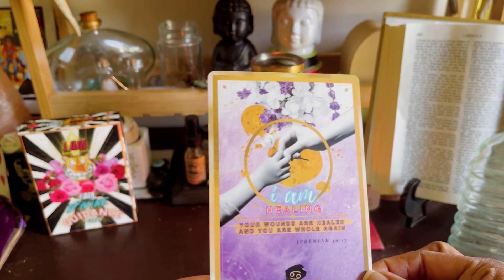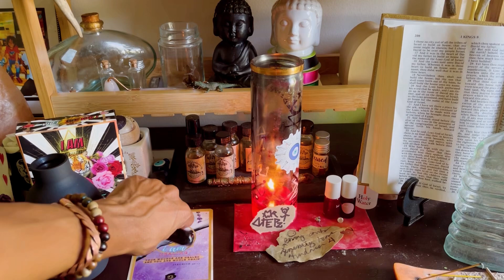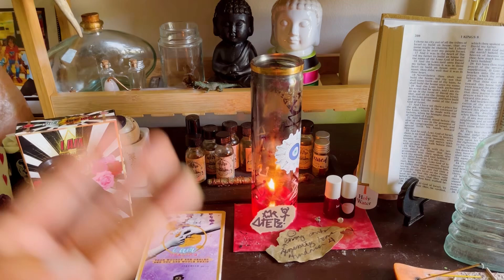𝐃𝐢𝐯𝐢𝐧𝐞 𝐅𝐞𝐦𝐢𝐧𝐢𝐧𝐞 𝐑𝐢𝐭𝐮𝐚𝐥 🌸 Yoni venus ritual Sacred Healing Practices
Hey, it’s a Divine feminine goddesses 👑I was prompted to create this video on Friday the day of Venus, the Goddess energy as Venus. ￼

🛍️ 𝐓𝐡𝐞 𝐁𝐢𝐛𝐥𝐢𝐜𝐚𝐥 𝐑𝐢𝐭𝐮𝐚𝐥 𝐂𝐨𝐦𝐩𝐚𝐧𝐲! on 5 ⭐️ Etsy
👉🏽Biblical 📖 Learning PDF Printables on
✨ 🕯️ Magic, Herbs, Crystals, Rituals, Bible Study Notes, Scripture Breakdowns, Spirituality & Much More!

GRAB MY LATEST BOOK
{NEW 📕is here}👉🏽The Bible's Hidden Divination & Magic

𝗔𝗦𝗛𝗟𝟯𝗬 ⦿☉☯︎